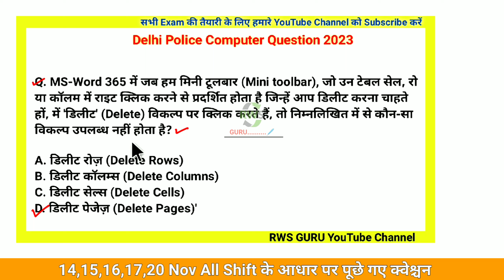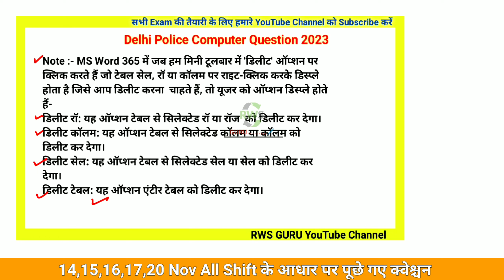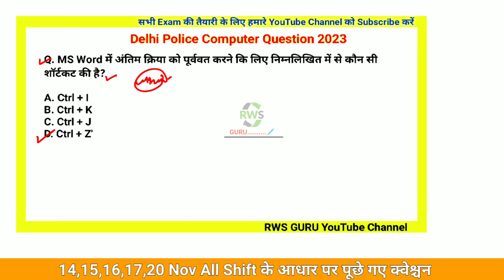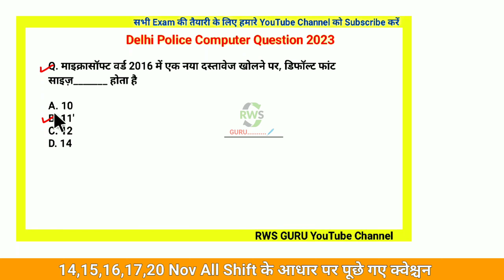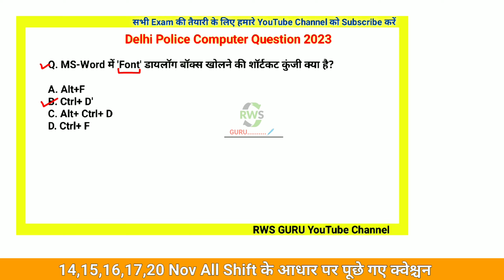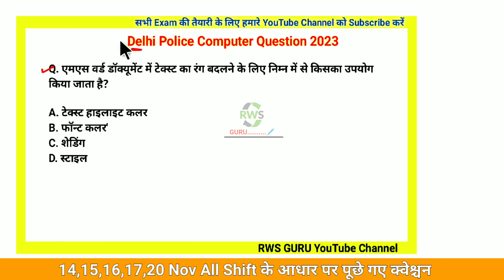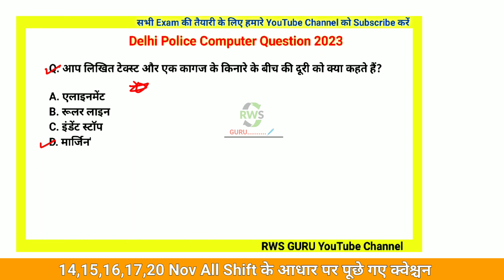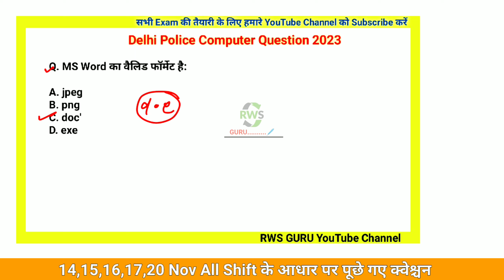Computer question Delhi police constable exam analysis | 14,15,16,17,20 all shift analysis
दिल्ली पुलिस कांस्टेबल 2023 की सिर्फ 3 से 4 दिन में Selection लायक तैयारी की स्ट्रेटेजी | 80+ score

Delhi Police 15 Nov 1st Shift All GS Questions | Delhi Police Constable Exam Review | Exam Analysis

Delhi Police 14 Nov 2nd Shift Paper | Delhi Police All GK GS Questions |  Delhi Police Constable Exam Analysis 2023 | Delhi Police
Delhi Police Exam Review | Exam Analysis | Delhi Police Exam Review Today |
Delhi Police Exam Review | Delhi Police Exam Centre Document | Delhi Police Constable Document | Delhi Police Exam analysis | delhi police exam me kya kya le jane hai | delhi